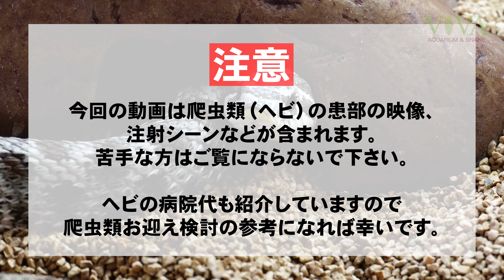セイブシシバナヘビの病院代いくらかかるの？現在のオコタの様子とこれからの処置 爬虫類 セイブシシバナヘビ 【ビバアクア】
今回の動画は痛々しいシーンもあるかもしれません。苦手な方はご注意ください。
爬虫類は対応する動物病院もペット保険も少なくてなかなか大変です。
お迎えの際は見た目の可愛さや販売価格だけではなく、ランニングコストや病院代なども頭に入れておきましょう。

※今回の動画は専門的な質問コメントが予想されるため、コメント欄はオフにしています。
専門的なご質問は動物病院へご相談ください。

▶おしゃれな小型爬虫類ケージをレビュー！メンテナンスもしやすく観察もしやすい！

👛 前開き飼育ケージ ホワイト

490円分の価値が見いだせた方は是非✨